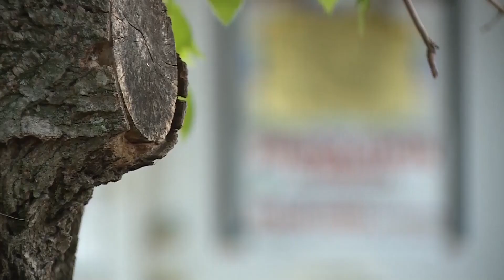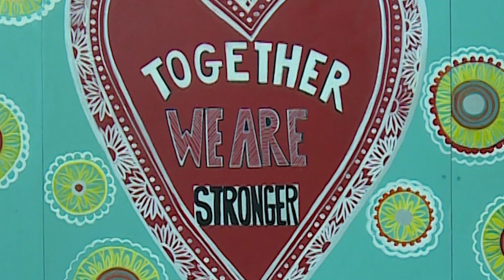Uncertainty remains for schools destroyed by tornado, but teachers, students embrace future together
One year ago, students and teachers at Erwin Montessori School in Greensboro faced uncertainty when their building was one of three schools badly damaged by a tornado.